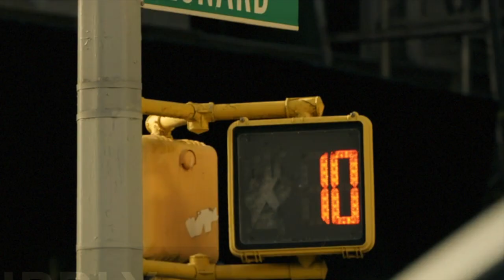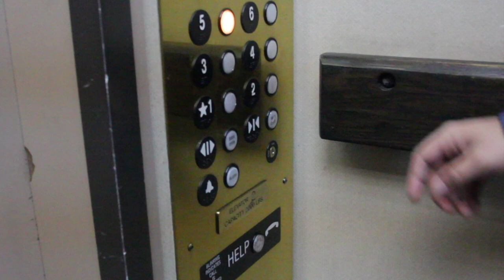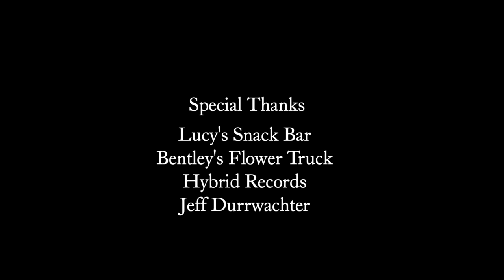Elevator Music UIL Film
In the beginning of summer during 2001, two ordinary strangers used the elevator at the same time everyday. Eddie has never seen this woman before and ever since then, he can't stop thinking about her. Like clockwork, they meet in silence in the morning and once again in the afternoon. This goes on for months. Every day, every week, and every month that passes by, elevator music is the only sound.

A Film by Valyssa Noyola

Isaac Salazar as Eddie
Paisley Forrest as Lydia

Directed by Valyssa Noyola
Written by Valyssa Noyola
Cinematography by Teresa Durrwachter
Editing by Valyssa Noyola
Director of Photography by Teresa Durrwachter
Music Selected by Geoura Jones
Lighting by Teresa Durrwachter and Nathanael Velasco
Stage Hands: Geoura Jones and Penelope Stone
Produced by Dakota Jones for CHS's entry into the UIL Young Filmmaker's Festival